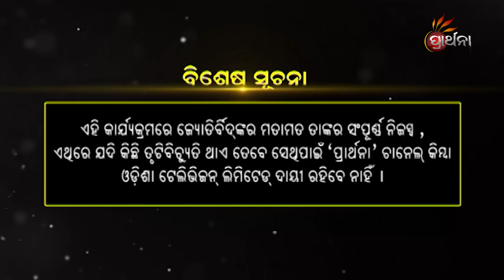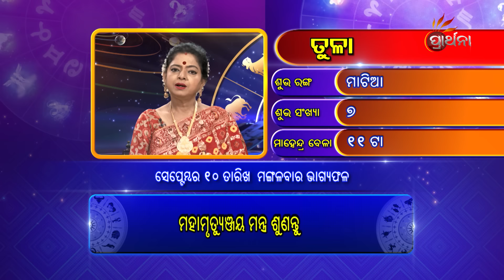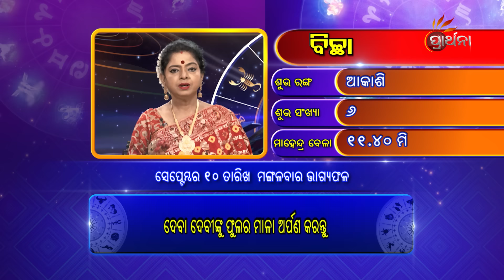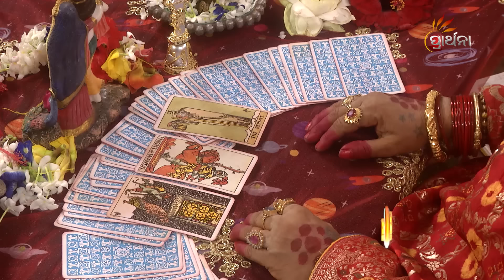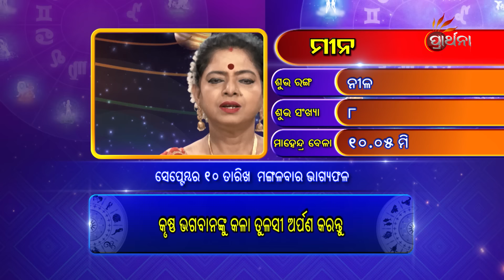BHAGYA BHABISHYA | 10th Septmber 2024 | Today's Horoscope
ଭବିଷ୍ୟତର କଥା Tarot card ମାଧ୍ୟମରେ, ୧୨ଟି ରାଶି ପାଈଁ ଦୈନିକ ରାଶିଫଳ,ଆଜି ଆପଣଙ୍କ ରାଶି କଣ କହୁଛି (10th Septmber 2024 ) ଆପଣଙ୍କ ଭାଗ୍ୟରେ କଣ ଅଛି...!ଦେଖନ୍ତୁ BhagyaBhabishya କେବଳ PrarthanaTV ରେ ।